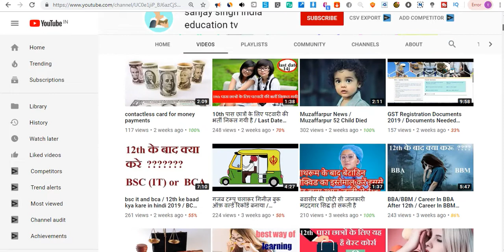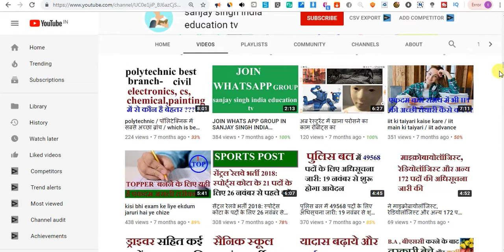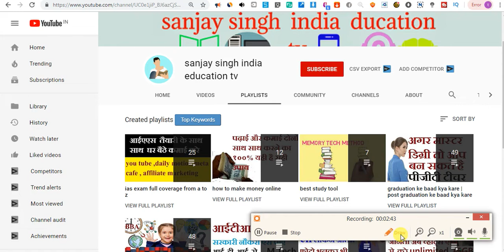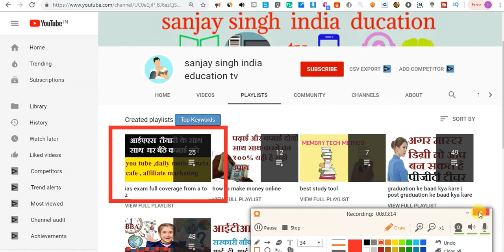UPPCS- Full Detail /किताबो का पूरा विवरण / PCS 2019 By Sanjay Singh India Education Tv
MAKE MONEY 100% GAURANTEE ❤️❤️ = UPPCS- Full Detail /किताबो का पूरा विवरण / PCS 2019

12 th ke baad kya kare-

career 2021-